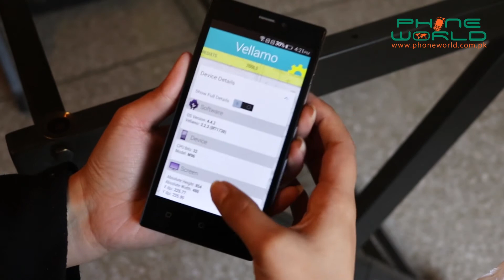Qmobile Noir M96 | Smart Reviews by Kanwal